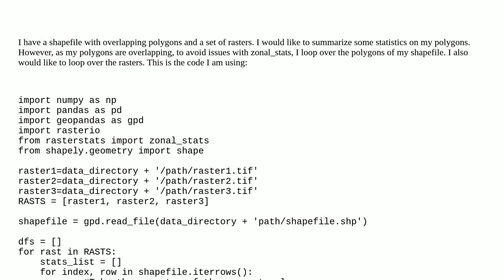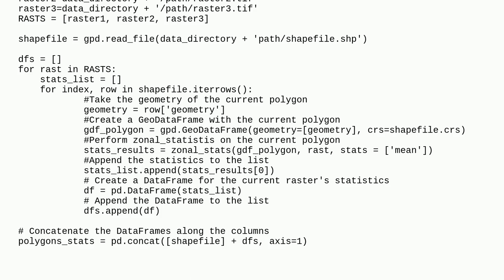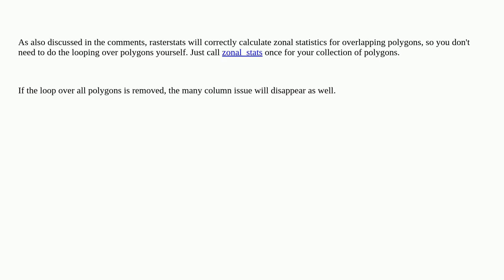Gis: Performing a zonal statistics looping over rasters and over polygons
Performing a zonal statistics looping over rasters and over polygons

A special thanks goes out to the community

  polygon python zonal-statistics loop